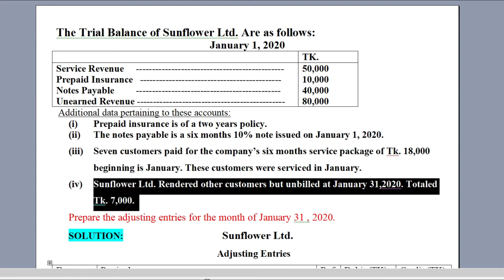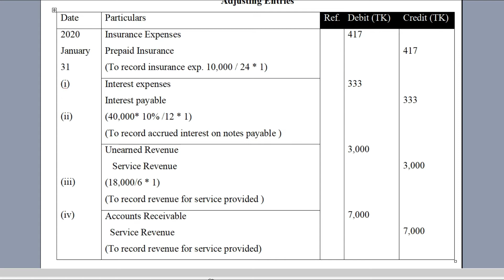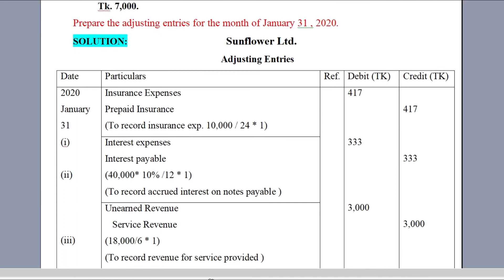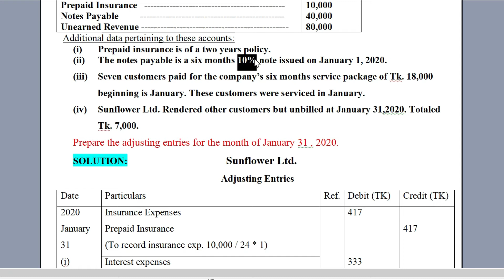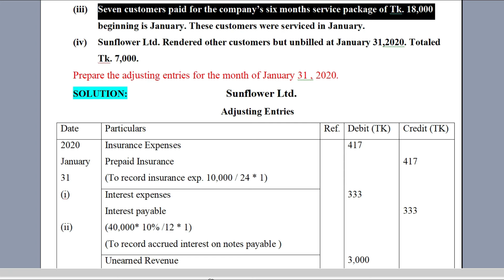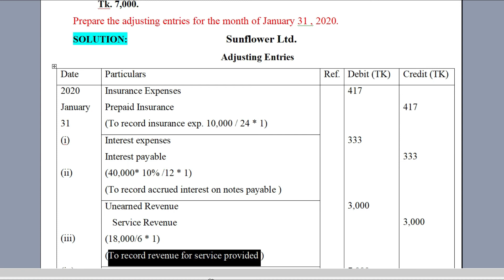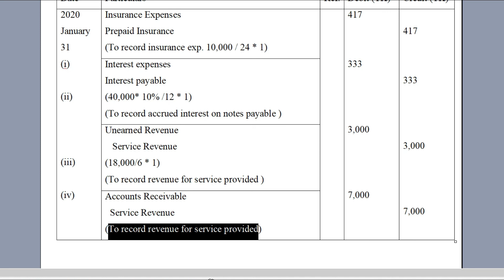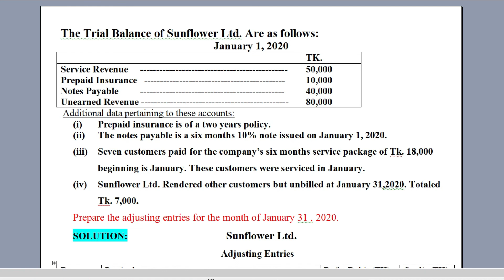(Zasim Education) Principles of Accounting // Chapter 4 // অর্নাস 1ম বর্ষের ক্লাস // বিবিএ অর্নাস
For BBA Honours 1st year. Department of Accounting